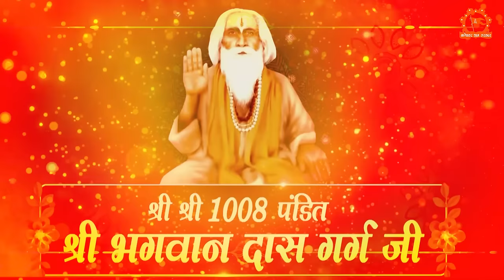तुम ही मेरी नैया किनारा तुम्ही हो | Tum Hi Meri Naiya Kinara Tumhi Ho | bageshwar dham sarkar bhajan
Official Detail of Bageshwar Dham Sarkar